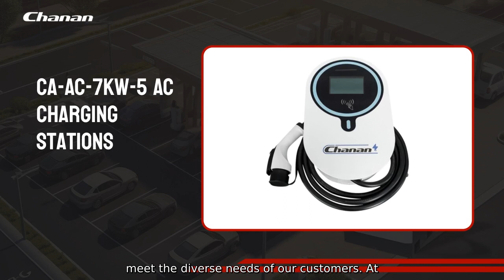Ss Tube Suppliers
Zhejiang Changan New Energy Technology Co.. Ltd. is a leading supplier of SS tubes in the market. Our high-quality SS tubes are manufactured using top-grade stainless steel. ensuring durability and reliability in various industrial applications. As reputable SS tube suppliers. we offer a wide range of product specifications to meet the diverse needs of our customers. At Zhejiang Changan New Energy Technology Co..